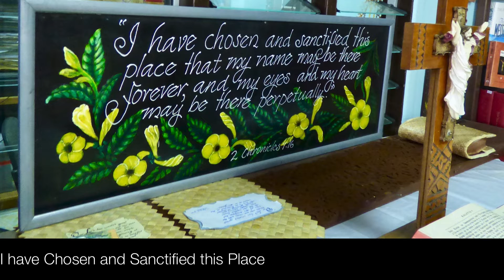Enroute to Fiji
Looking for the cheapest flight to Fiji?  Forget it go by sea - You won't regret it - Food alone is worth the price - You should do your holiday shopping now - While the is still worth 65 cents -